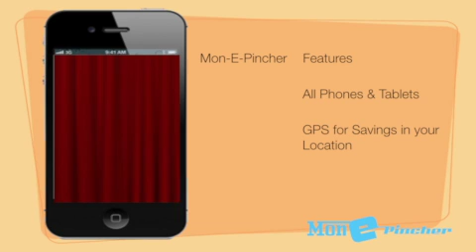Venture Lab Mon-E-Pincher Project Video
This video is the Team Venture Lab's project submission for our demo Mon-E-Pincher mock app.